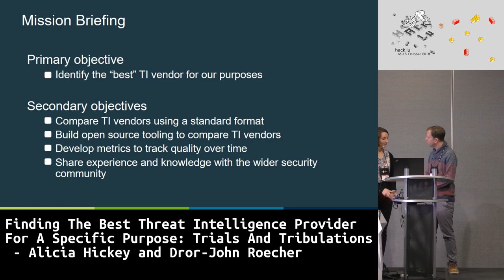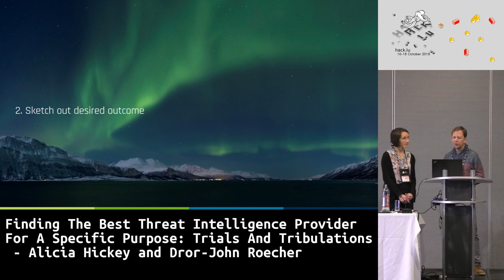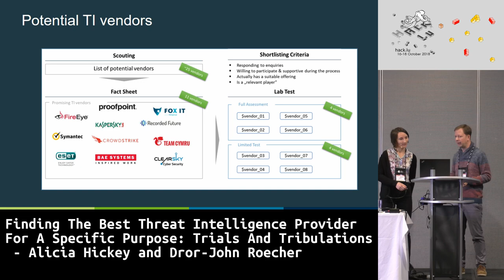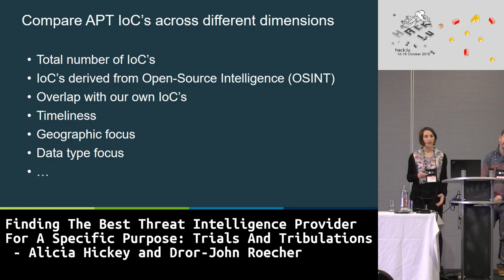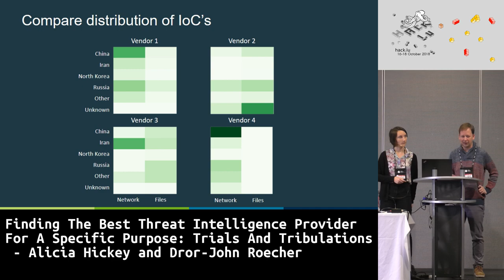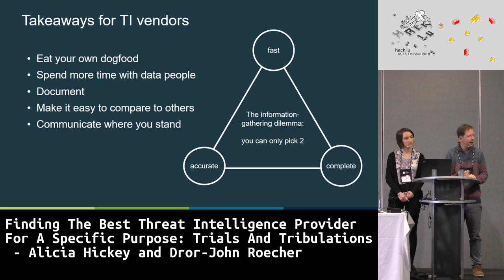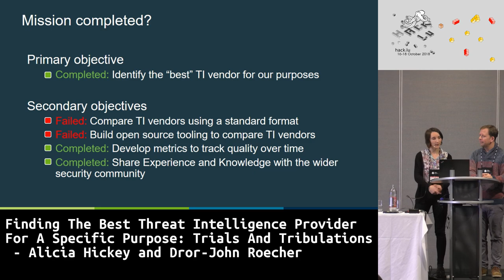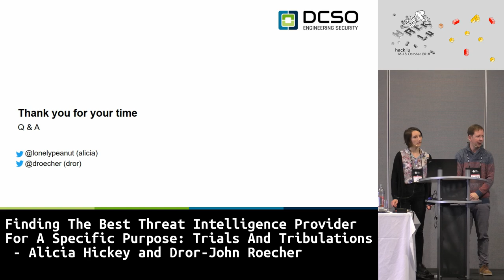Hack.lu 2018: Finding The Best TI Provider For A Specific Purpose - A. Hickey and D. Roecher